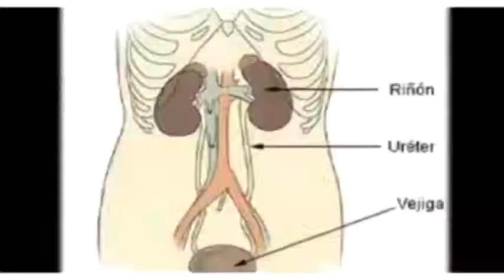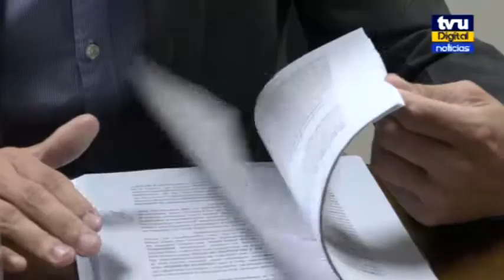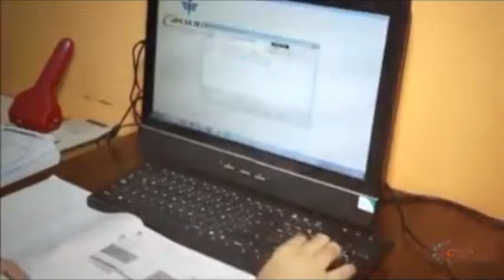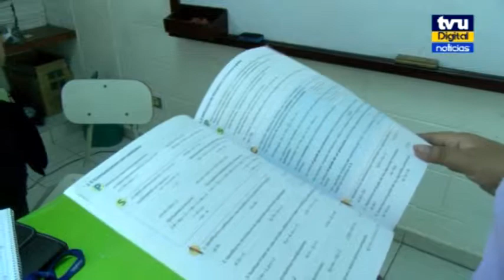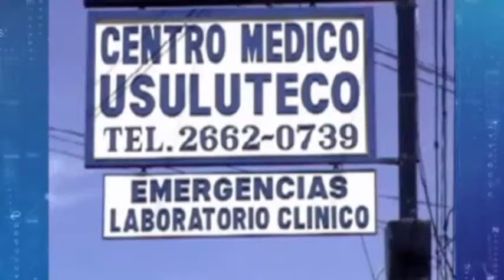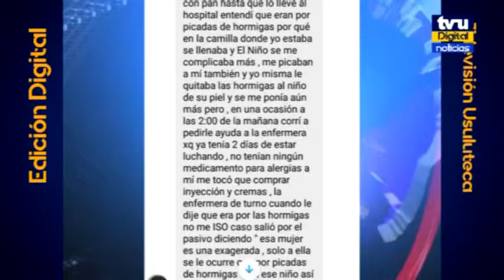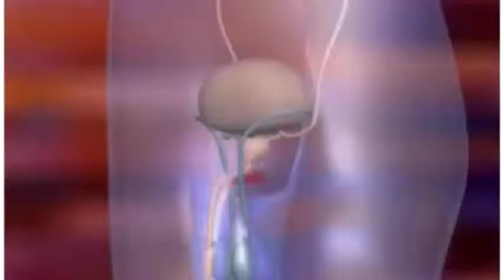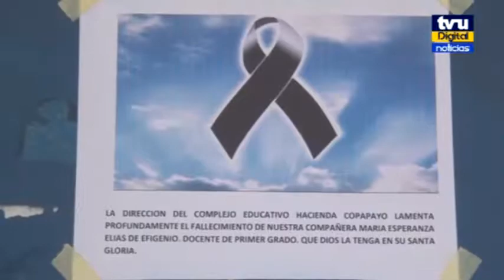Noticiero Sucesos Emisión Estelar 13 de Marzo de 2019